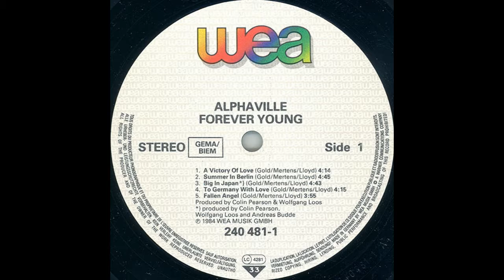ALPHAVILLE - Summer In Berlin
Marian Gold (Hartwig Schierbaum).
Bernhard Lloyd.
Frank Mertens.
Album: Forever Young.
1984.
Germany.